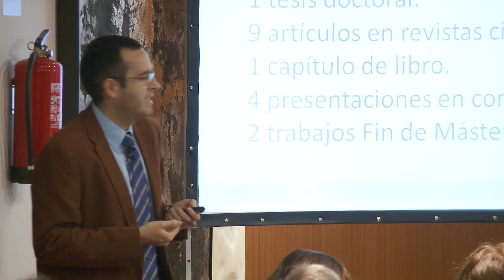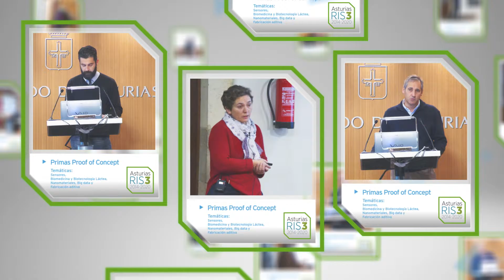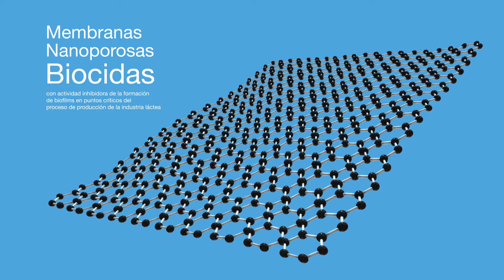Primas Proof of Concept 2016 (IDEPA-ILAS)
Las Primas Proof of Concept son un novedoso instrumento de financiación público-privada para apoyar modelos de innovación abierta en empresas tractoras de la región.
Las Primas permiten que los proyectos de investigación básica realizados por la oferta científica pública asturiana en las áreas prioritarias de la Asturias RIS3 se apliquen en el entorno industrial.